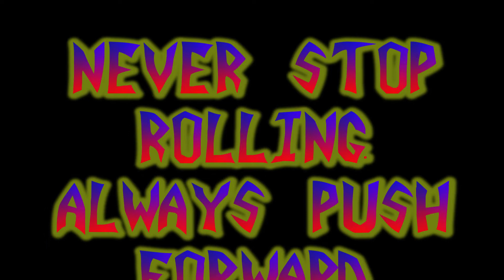Skating the local 22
Grind trick number 35. It was a bit of a weak salad but i'll take it.